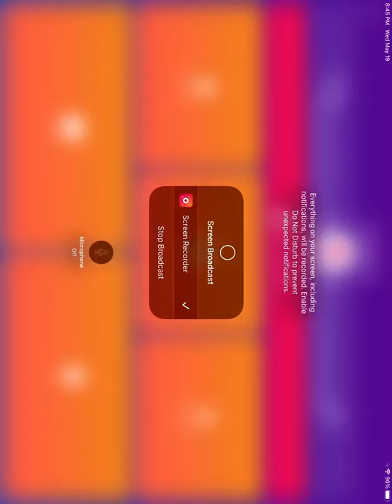War robots test sever! peppa pig remix